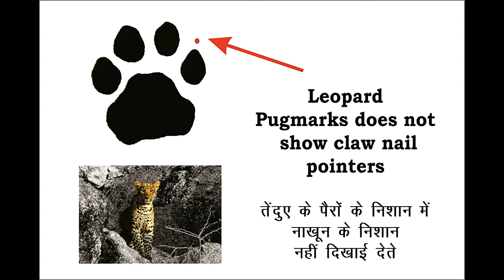How to identify Leopard Pugmarks - Easy Guide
This is an informative video or easy guide on the basics of leopard pugmark identification. which can help you to identify it, when required. All pictures credit : copyright Anil Rodgers